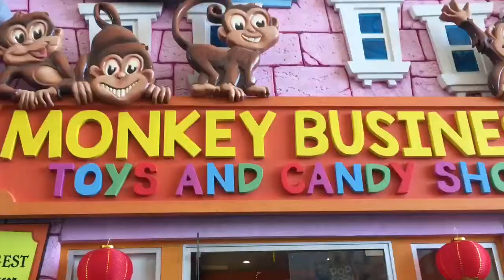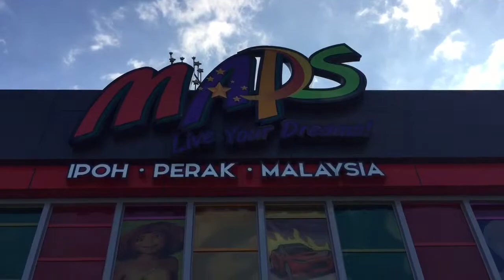EATING IN A GIANT BLIMP | Brother’s Time